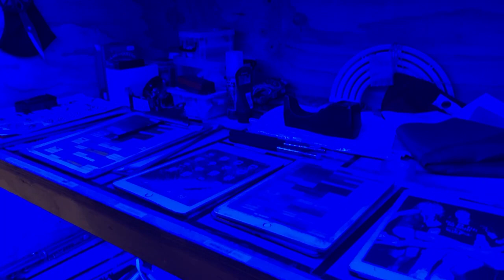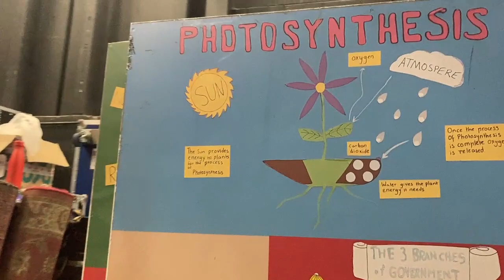Behind the Scenes at School of Rock the Musical - UK & Ireland Tour - Liverpool Empire Theatre 🤘🔥⚡️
Thank you to the Liverpool Echo and School of Rock for asking me to take part in this awesome video.